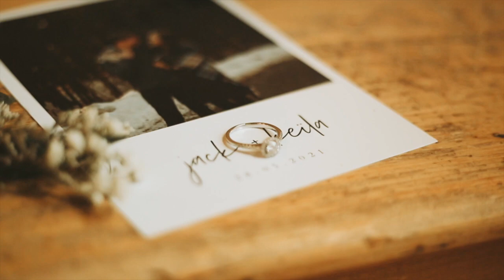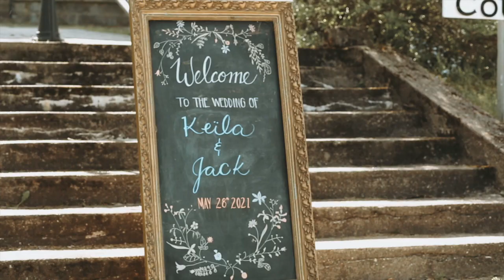Jack and Keila's Wedding Day || The Goodness of God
Mr. & Mrs. Stewart.
A beautiful day celebrating the goodness of God through the love story of Jack and Keila.